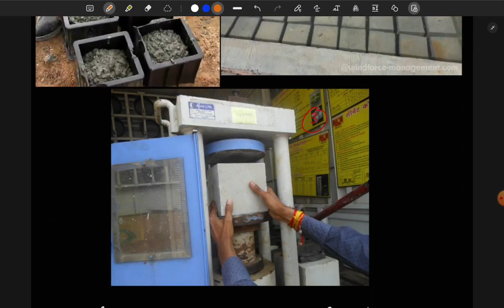RCC| CHARACTERISTIC STRENGTH OF CONCRETE| REVISION | JKSSB JE | SSC JE | JKPSC AE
This is Revision video of characteristic strength of concrete (fck) , Curing of concrete and some other basics of RCC
0:00-Intro
0:24-Questions
16:36-Basics of RCC
18:40-Properties of Concrete
20:45-Why we need Steel in RCC
24:35-What is Compressive Strength of Concrete(Fc)
25:49-What is curing of Concrete
27:56-Salient features of Compressive strength of concrete
29:57-Slenderness Ratio
31:12-Characteristic Compressive Strength of Concrete(Fck)